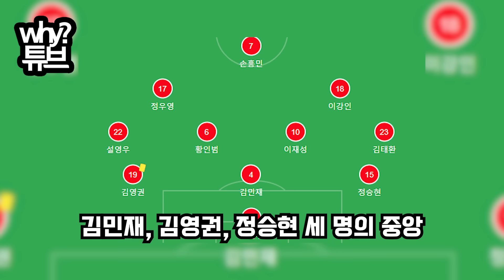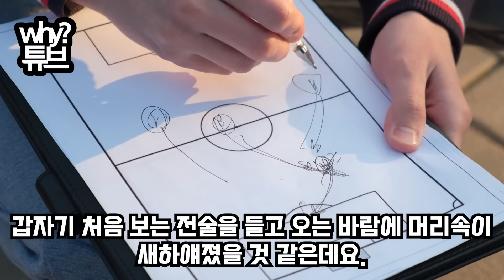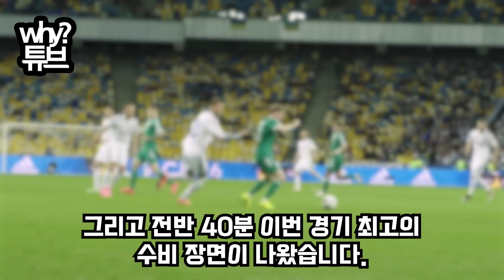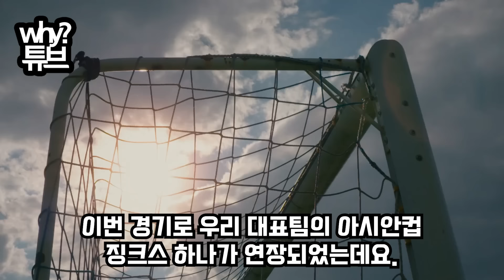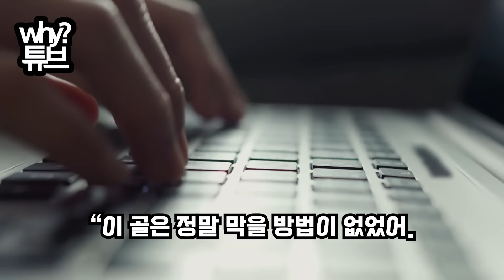3만관중 무음모드 만든 조규성헤더골 경기중 나가버린 사우디 감독 한국8강이 부러운 중국반응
3만관중 무음모드 만든 조규성헤더골
경기중 나가버린 사우디 감독
한국8강이 부러운 중국반응